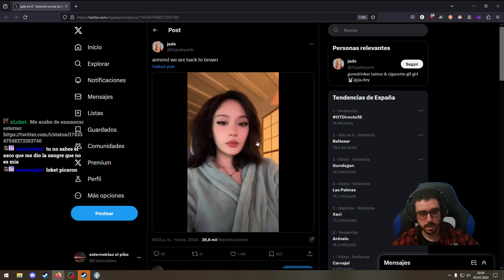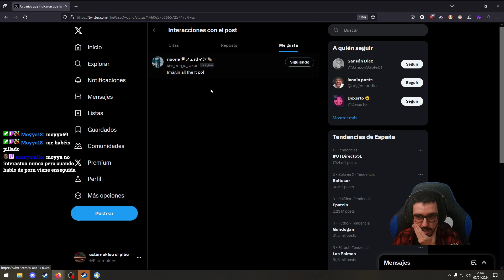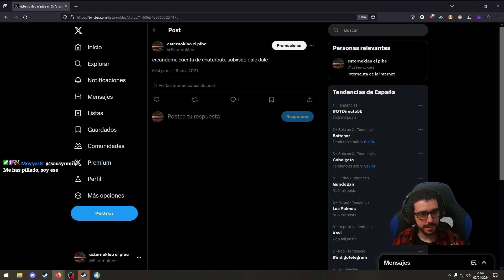[Fallout 4 - 7] luxo articulaciones